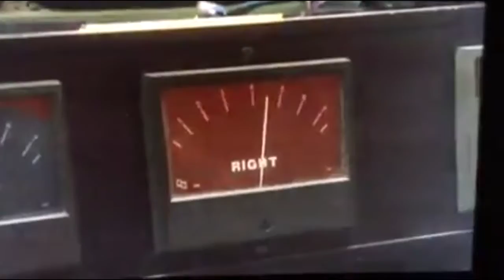FromeFM Suitcase Studio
Thanks to listener Suzi Holland for filming our People's Millions video off the telly for us to put on YouTube.